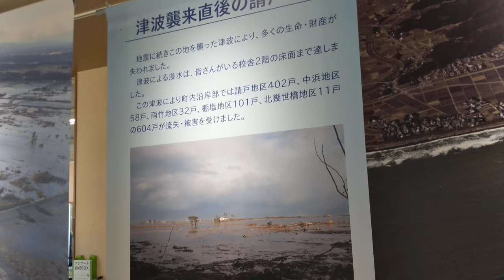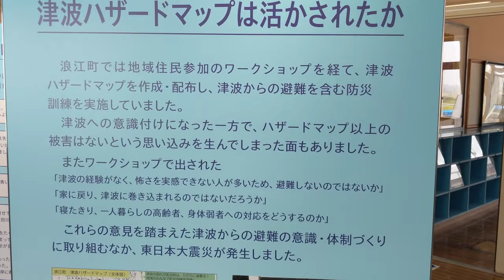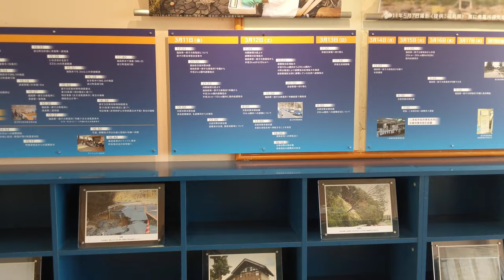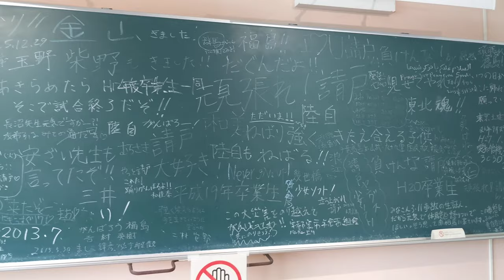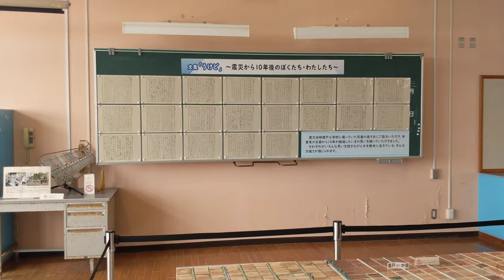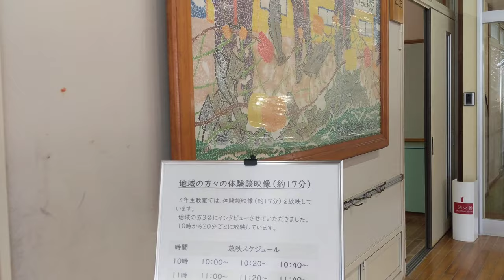Ruins of Ukedo Elementary School 2